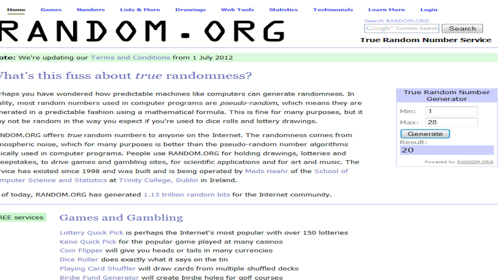SúTaž o Diablo III (Guest Pass) - SK/CZ - VYLOSOVANIE!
Zdravím vás tak sútaž o guest pass sa týmto končí gratulujem výhercovi a tý ktorý nevyhrali nezúfajte prídu ďalšie sútaže a už o reálne hry nie beta alebo guest passy
táto sútaž bola overená notárom a výherca sa už teší z guest passu :)